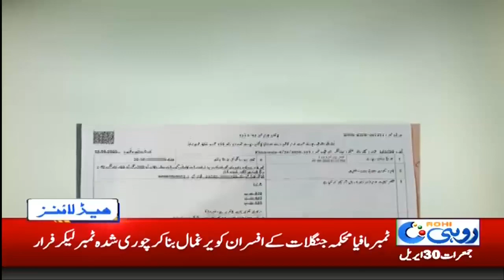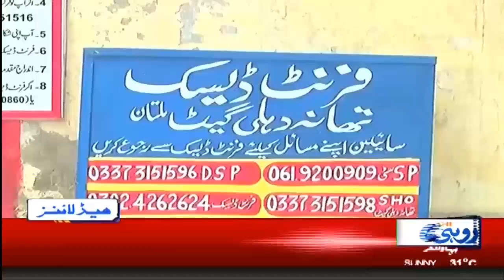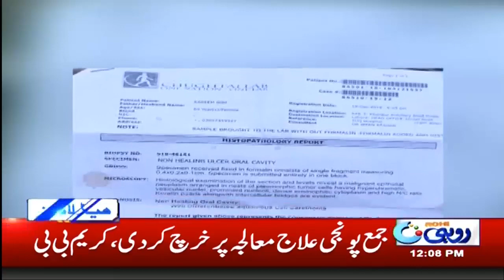12pm News Headlines |30 April 2020 | Rohi